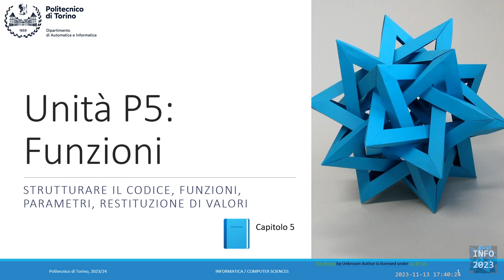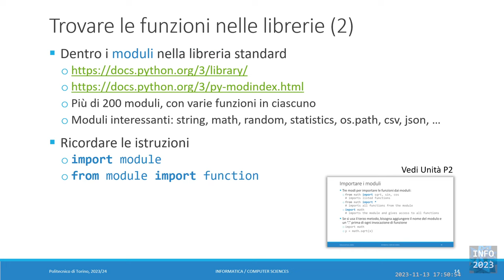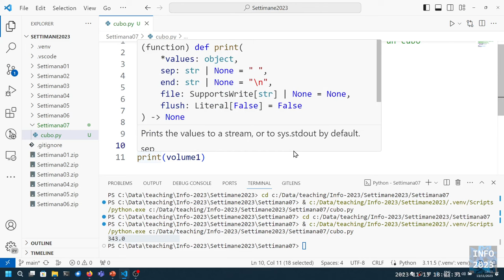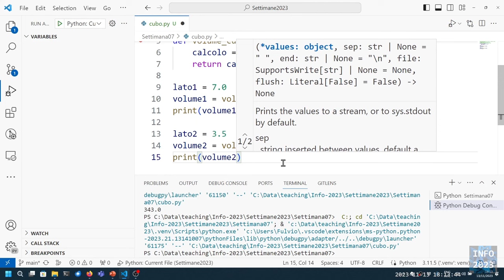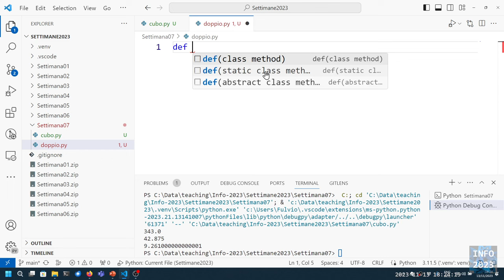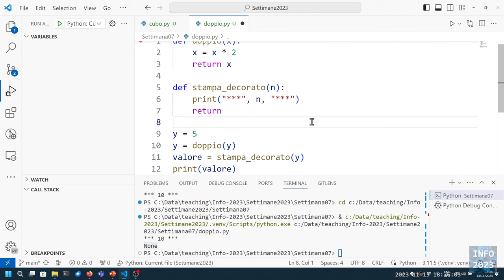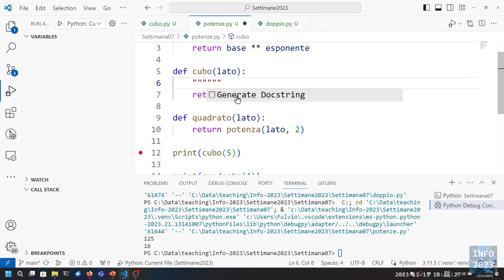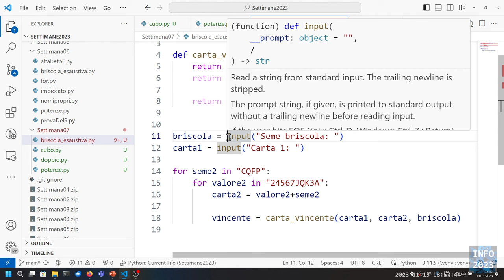Info-2023-L18: Funzioni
Lezione 18 (13/11/2023): Funzioni.